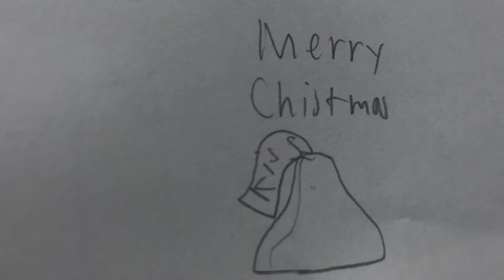Christmas special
Merry Christmas!